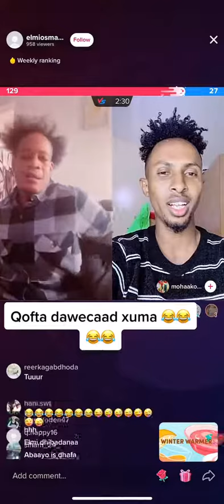Somali Shorts 24/7 New Short Video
shorts  nimcohappy  nimco happy music on IsiiNafta Isii Nafta
somalishorts tiktok challenge
short
youtubeshorts
youtubeshort
youtubershorts
shortsbeta
shortbeta
shortsvideo
shortvideo
shortsyoutube
shortyoutube
shortsfunny
shortfunny
shortssong
shortsong
shortstiktok
shortsfood
shortfood
shortsdance
shortdance
somalishorts
somalishort
shortsfreefire
shortfreefire
youtubeshortsmonitization
youtubeshortmonitization
youtubeshortssongs
youtubeshortsongs
youtubeshortsfund
youtubeshortfund
youtubeshortsvideoviral
youtubeshortvideoviral